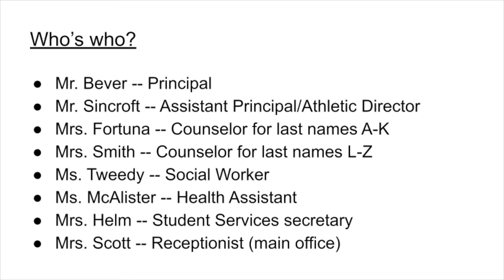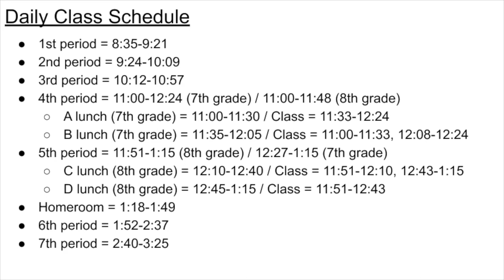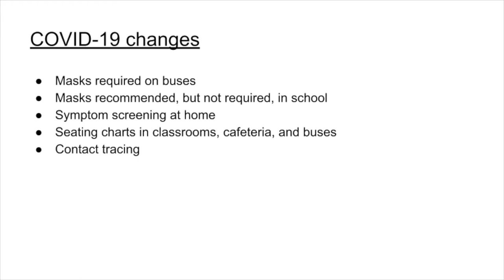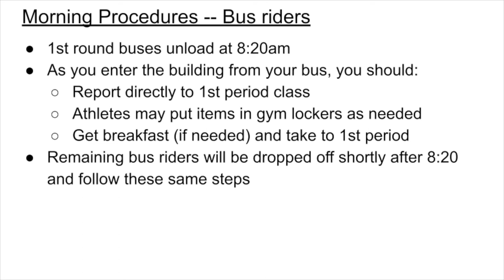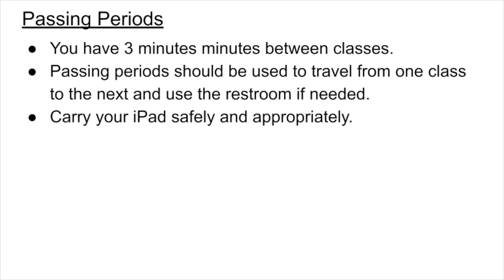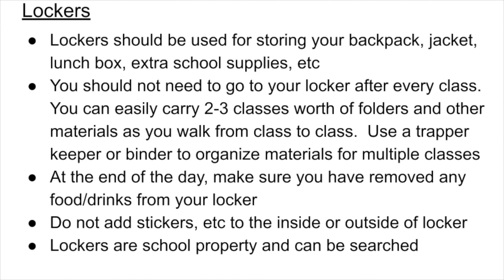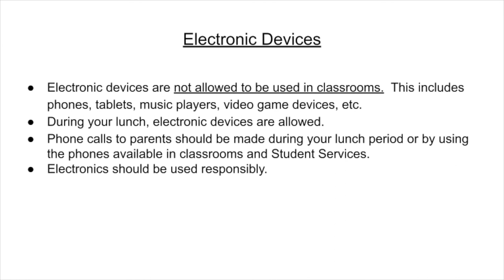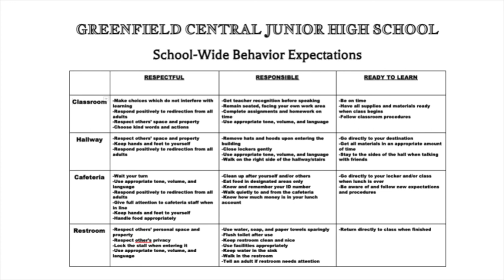2021-22 GCJHS Building procedures video #1